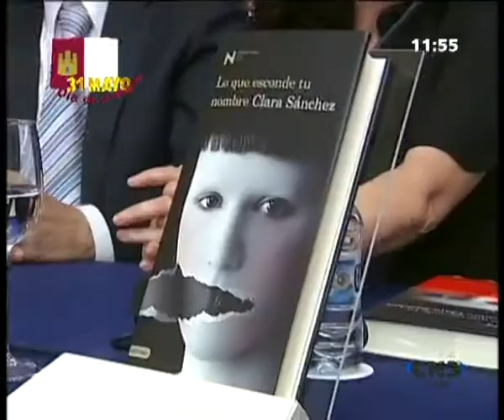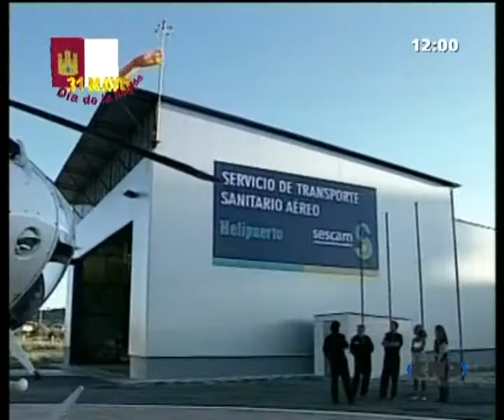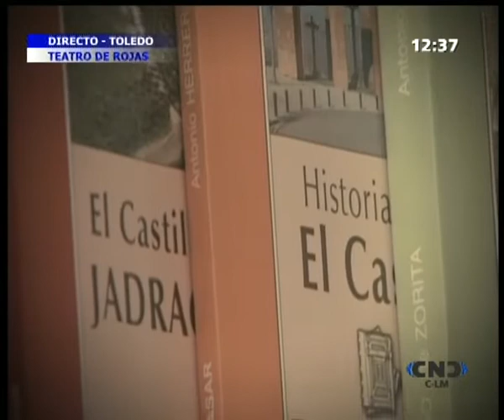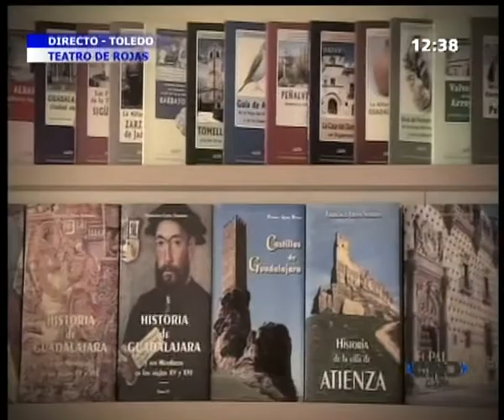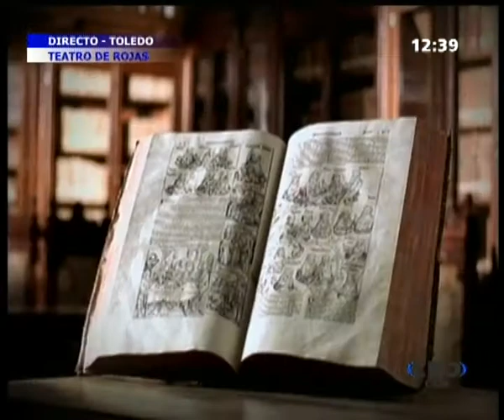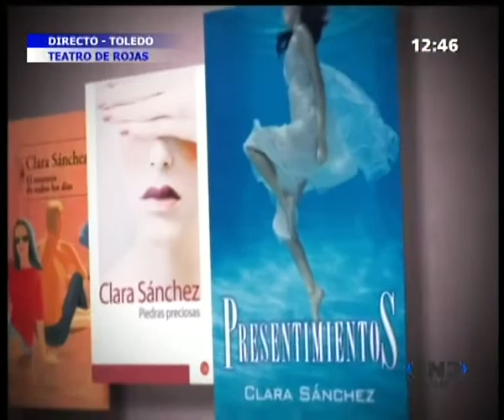EMISIÓN CNC ACTO INSTITUCIONAL DÍA DE LA REGIÓN